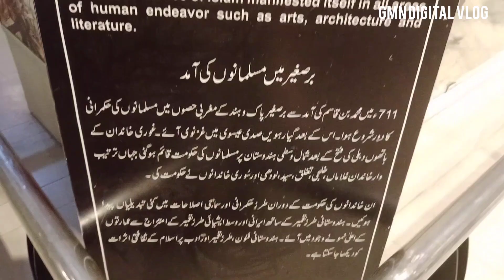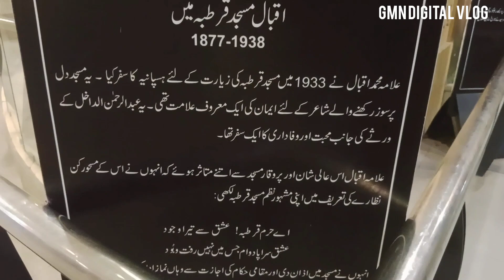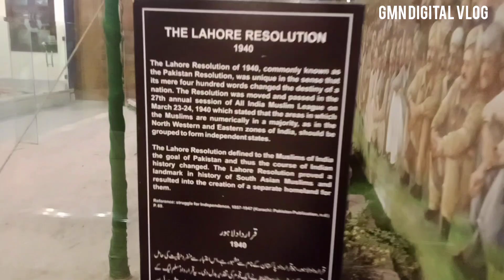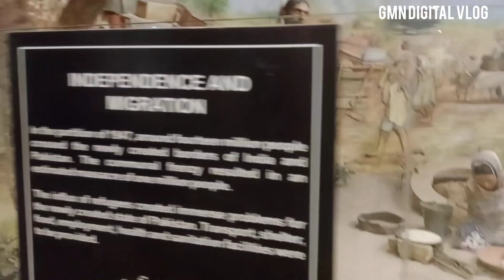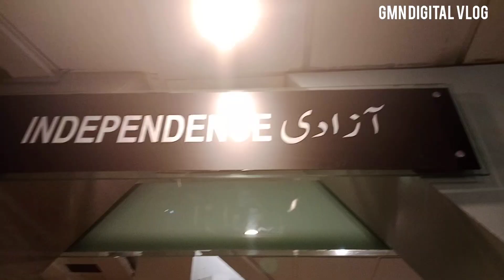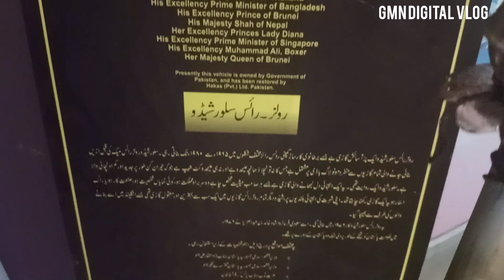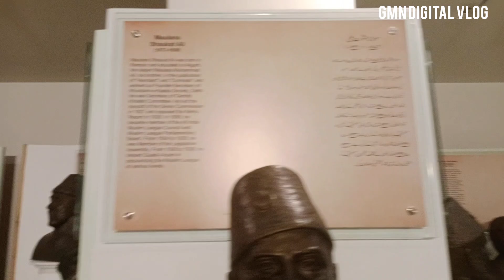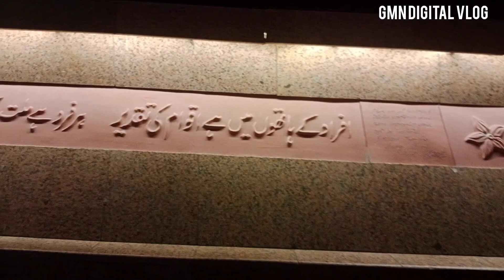The visit of Monument , A historical place !